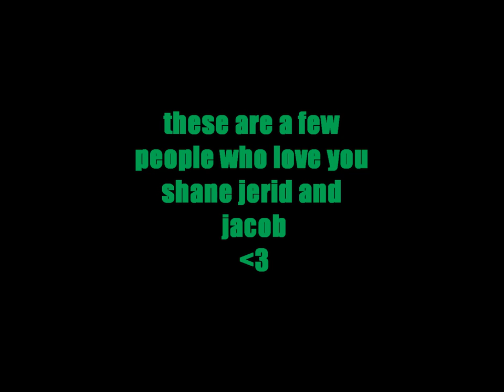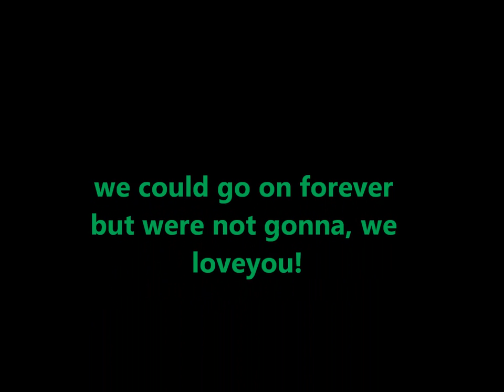for teresa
we love yuu